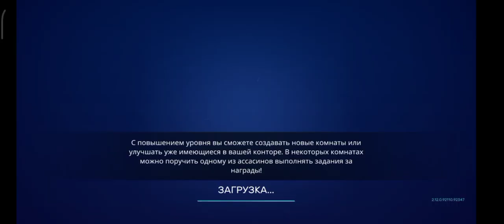Братство ассасинов становится больше и тамплиеры пытаются нас убить